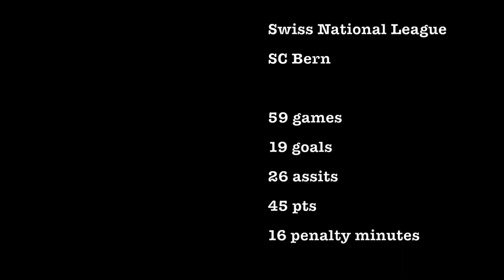Gaëtan Haas - Highlights 2018/19 | HD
Highlights 2018/19 of Gaetan Haas.
Champion of the Swiss League with SC Bern